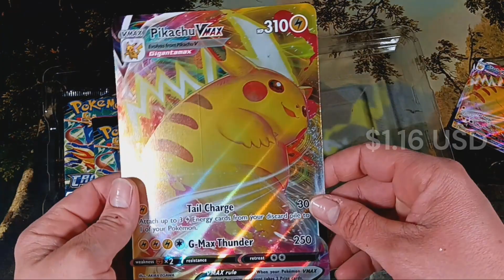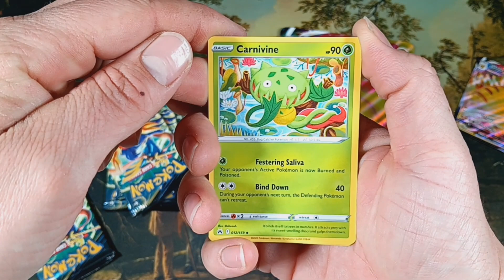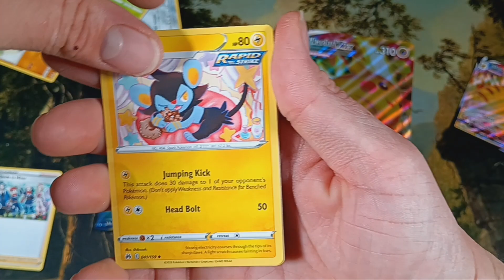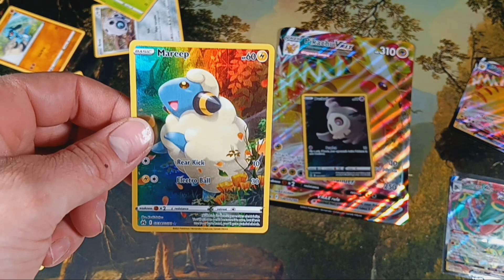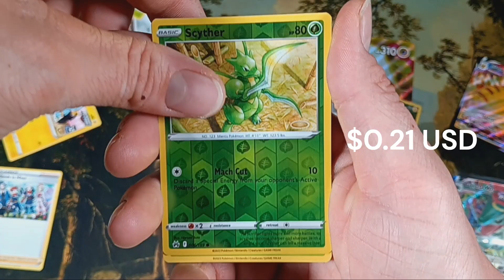Pokémon Crown Zenith Pikachu VMAX Special Collection Box *Opening* Rayquaza PULL!